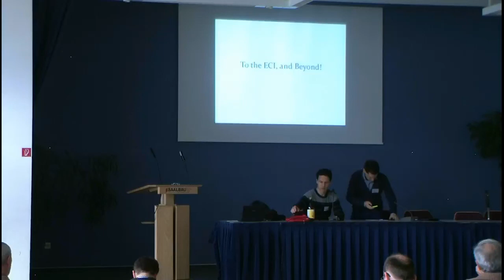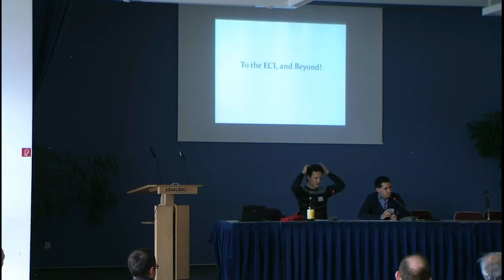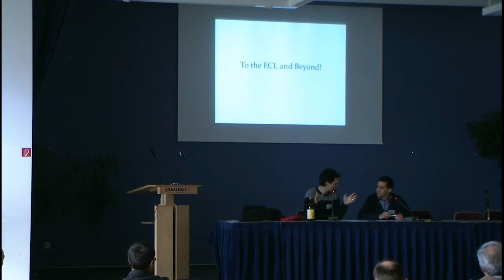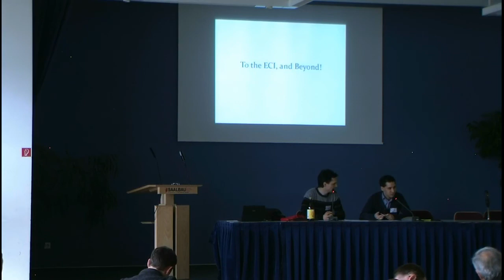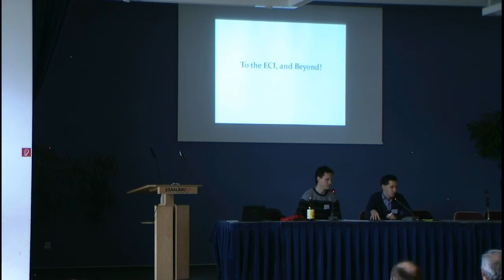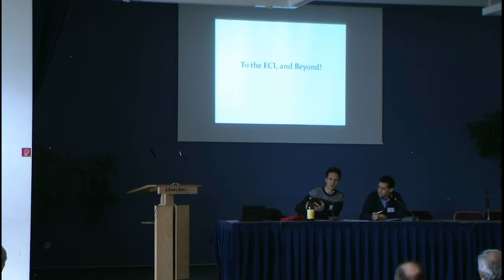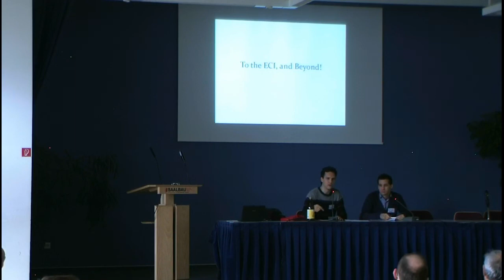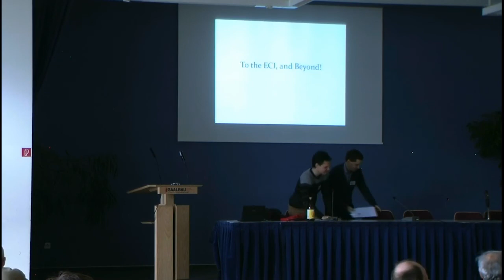TT14 - Gilles Bordelais and Jerry Weyer - To the ECI and beyond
ThinkTwice 2014 - "Away From Keyboard" Conference in Frankfurt 22-23 February 2014.

Day 1
Speakers: Gilles Bordelais and Jerry Weyer
Title: To the ECI and beyond! Can Europeans take their destiny into their own hands?
Category: Revolution